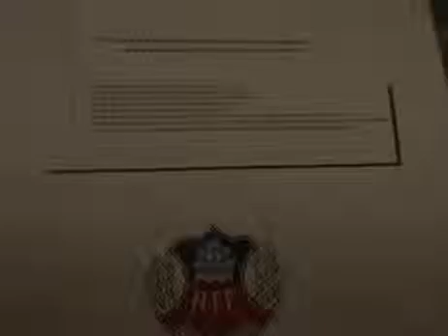Fredin vann matchen - utan konkurrens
Det blev en match utan motstånd. Sten-Inge Fredin var enda förslaget till HIF-ordförande vid klubbens extra årsmöte på måndagskvällen.

Publicerad på hd.se måndag 10 december 2007.